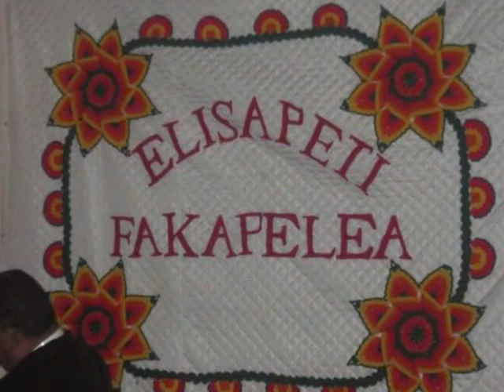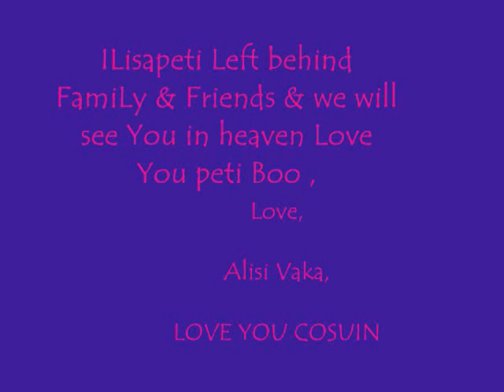REST IN PEACE PETI.wmv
rest in peace ILisapeti UiLani Fakapelea Love & Miss Yuu Peti,

Love Alisi.